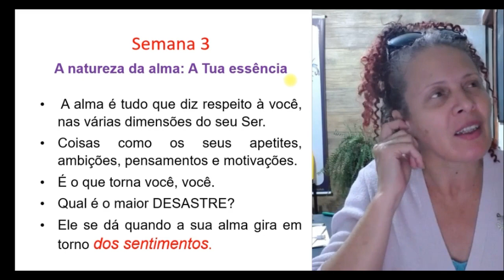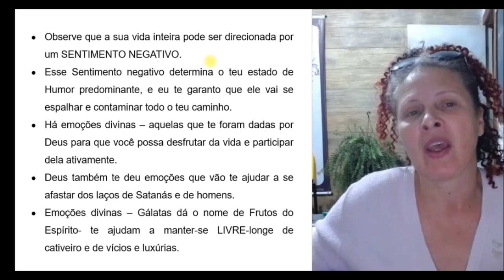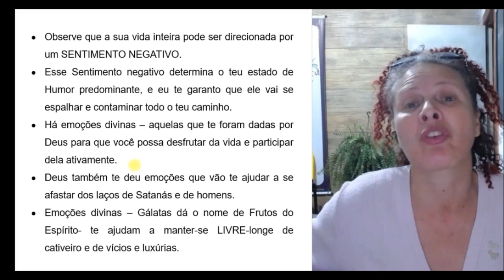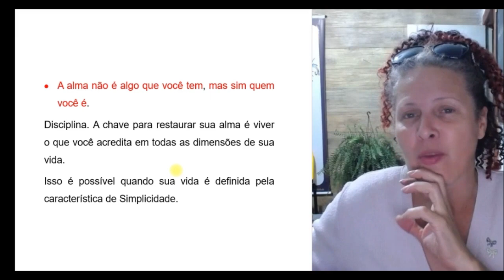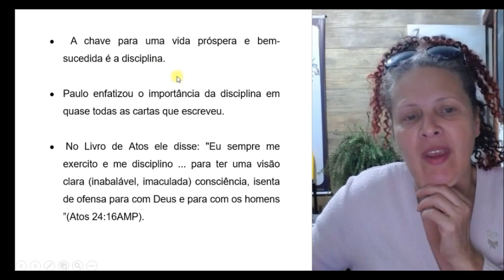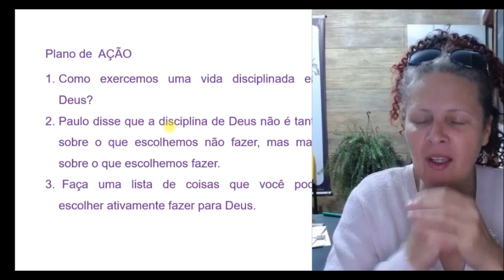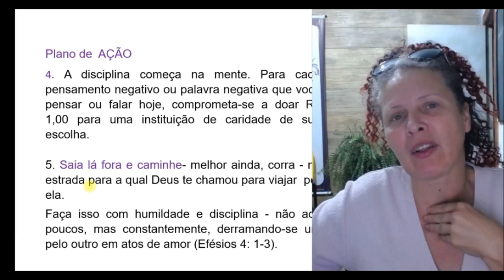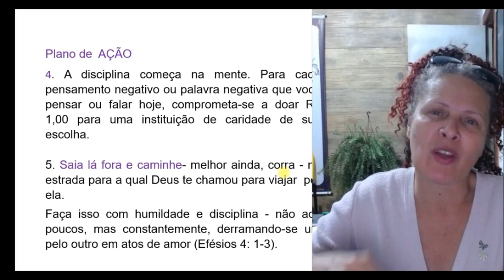Dia 11 -Desafio 40 dias/A Disciplina da Alma é a chave para a restauração/identidade em Cristo/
Neste Devocional de Hoje você vai aprender mais sobre o seu Eu verdadeiro e de como a disciplina tem um papel fundamental na restauração de tua identidade.
parabéns, você já está na Semana 3 deste programa de autoconhecimento e de restauração de identidade em Cristo.

Semana 3
A natureza da alma: A Tua essência

 A alma é tudo que diz respeito à você, nas várias dimensões do seu Ser.
Coisas como os seus apetites, ambições, pensamentos e motivações.
É o que torna você, você.
Qual é o maior DESASTRE?
Ele se dá quando a sua alma gira em torno dos sentimentos.
Observe que a sua vida inteira pode ser direcionada por um SENTIMENTO NEGATIVO.
Esse Sentimento negativo determina o teu estado de Humor predominante, e eu te garanto que ele vai se espalhar e contaminar todo o teu caminho.
Há emoções divinas – aquelas que te foram dadas por Deus para que você possa desfrutar da vida e participar dela ativamente.
Deus também te deu emoções que vão te ajudar a se afastar dos laços de Satanás e de homens.
Emoções divinas – Gálatas dá o nome de Frutos do Espírito- te ajudam a manter-se LIVRE-longe de cativeiro e de vícios e luxúrias.
A chave espiritual é o domínio próprio que é justamente a capacidade de controlar as suas emoções negativas e não ser dominado por elas.
Nesta Semana Você vai explorar A natureza da alma, e suas características de autenticidade estão conectadas aos temas de:
Tornar-se,
Restaurar,
Descansar,
Imaginar e
Sentir.

Conheça meus Cursos online na plataforma da Udemy:
* Curso de Terapia de Cura Interior e Libertação Pessoal

Curso sobre como discernir seus protetores de ego - Módulo 1
O MAPA DA ALMA - Auto Terapia e Auto Coaching

Você vai descobrir como gerenciar a sua própria vida e o seu mundo interior.
vai aprender a ouvir a voz mais profunda de seu espírito nesta Escola da Vida Sobrenatural.
Você também vai aprender aqui comigo a andar no Espírito Santo e ser o Homem Ou Mulher que Deus projetou você para ser.
O meu papel como treinadora é te ajudar a Alcançar o seu Destino e dar frutos para o Reino.